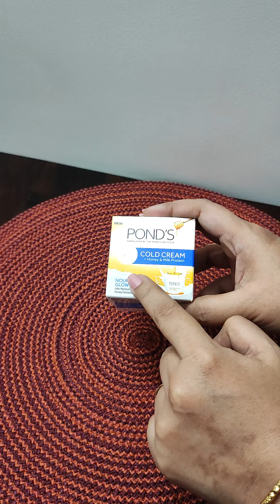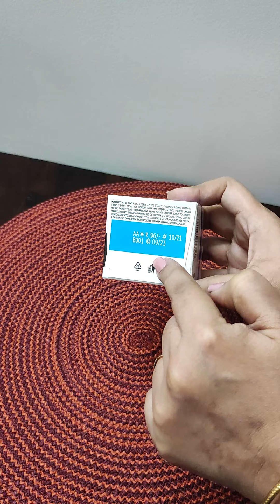Ponds Honey & Milk Protein Cold Cream Review||Ponds Nourished Glow Cream For Winter.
Ponds Honey & Milk Protein Cold Cream Review.
Ponds Nourished Glow Cream.

The product used in the video is purchased.
The product is available in the market and online.

I will upload my next video soon.
Bye😊💛